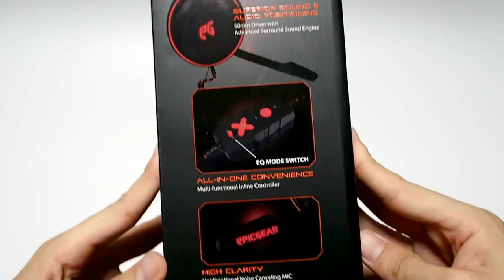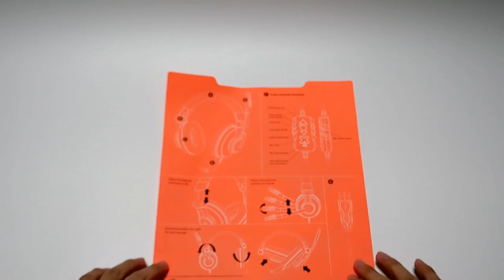【EpicGear】 ゲーミングヘッドセット 簡易紹介 【SonorouZ X】